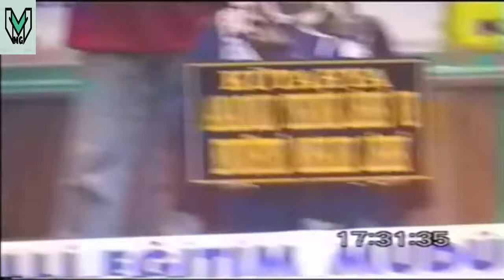Kütahya Endüstri Meslek Lisesi Halkoyunları 2002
Liseler Arası , Düzenlemeli , Kütahya Halkoyunları İl yarışması 2002 .